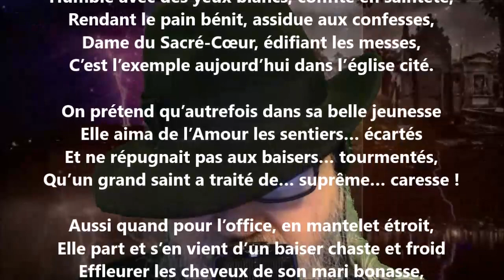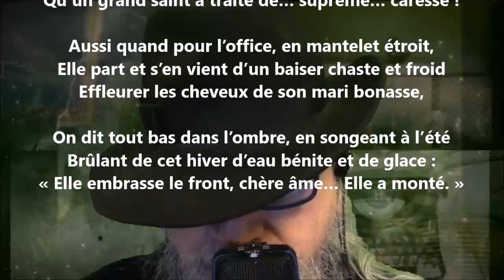Assomption - Jean Lorrain lu par Yvon Jean